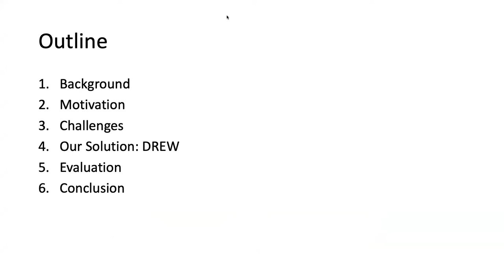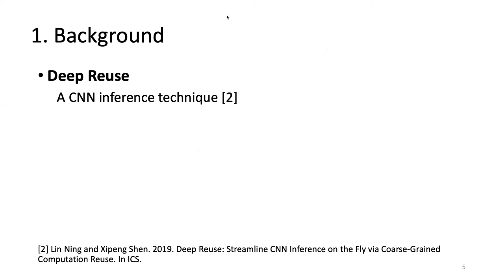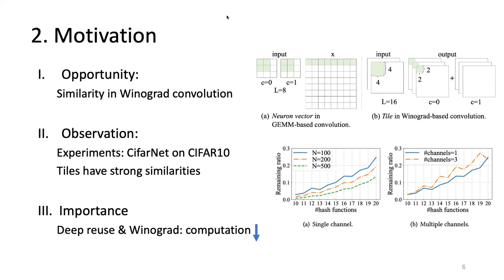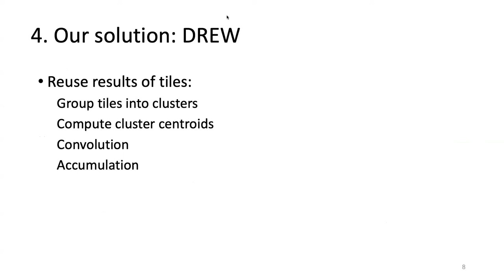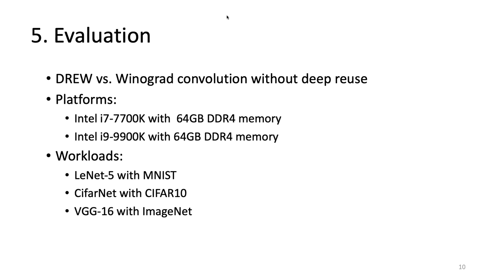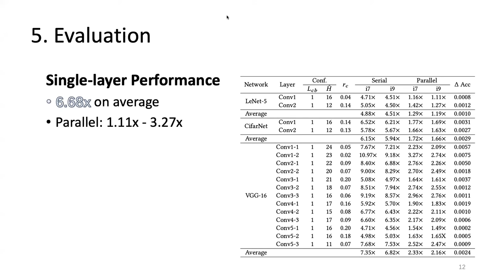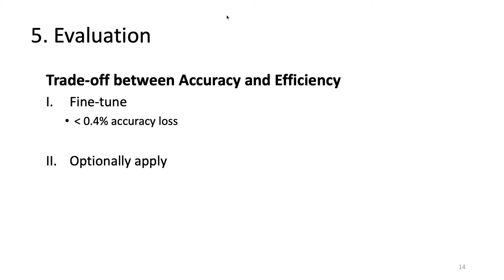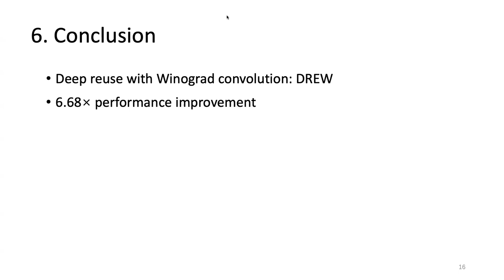DREW: Efficient Winograd CNN Inference with Deep Reuse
Systems and Infrastructure: Scalable ML for Web Infrastructure

Ruofan Wu, Feng Zhang, Jiawei Guan, Zhen Zheng, Xiaoyong Du and Xipeng Shen: